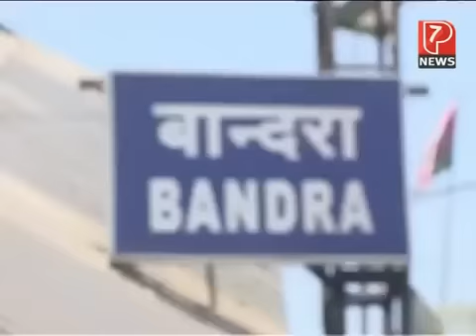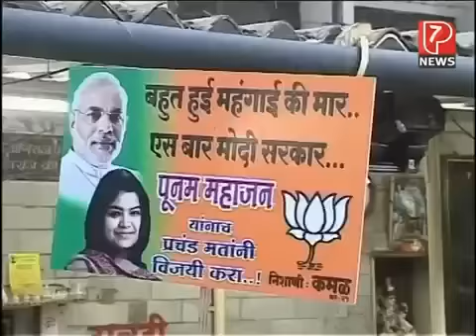Maharashtra General Elections 2014 , North Central Mumbai